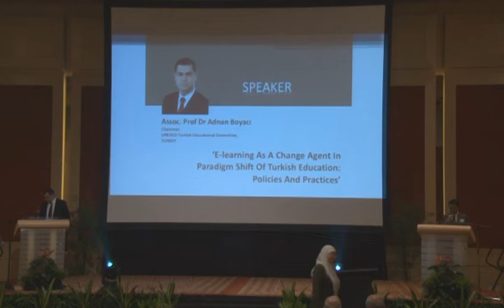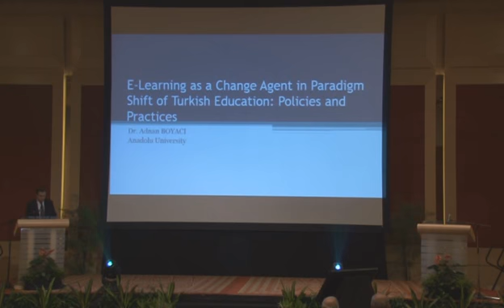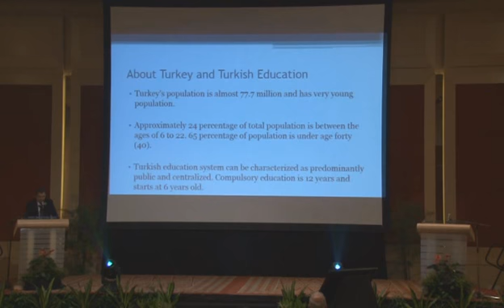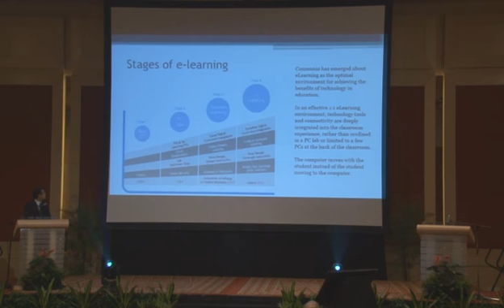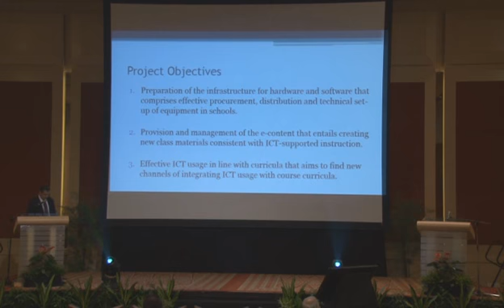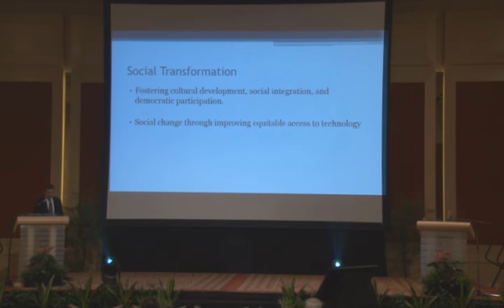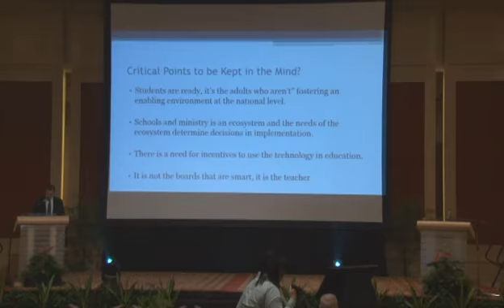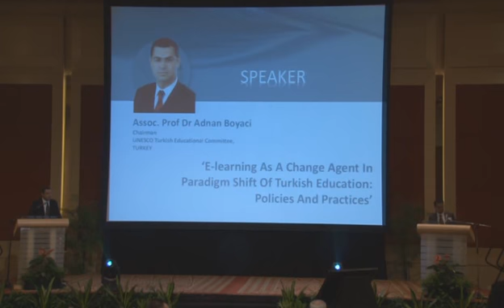HAAW2015 : Presentation by Assoc. Prof Dr Adnan Boyaci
HLAF Annual Award & Workshop 2015
INNOVATION THROUGH EDUCATION
30 September 2015
PWTC, Kuala Lumpur

Assoc. Prof Dr Adnan Boyaci
Chairman– UNESCO Turkish Educational Committee, Turkey
E-LEARNING AS A CHANGE AGENT IN PARADIGM SHIFT OF TURKISH EDUCATION: POLICIES AND PRACTICES